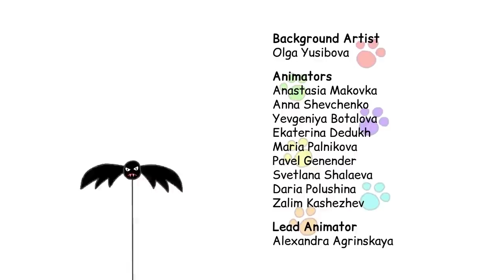Kid-E-Cats | Incredible Episodes Compilation | Best Cartoons for Kids 2021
Let’s turn on our special “Kid-E-Cats” episodes compilation featuring the incredible adventures of the kittens. The tricks with a soccer ball, the dance competition, the fright night, and many more interesting things are waiting for you!